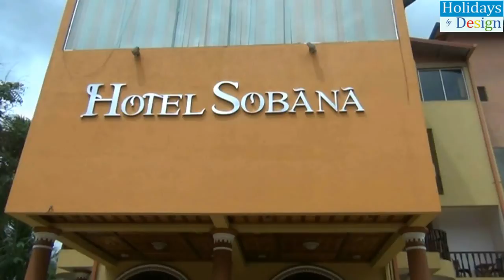Udawalawa Hotel Sobana